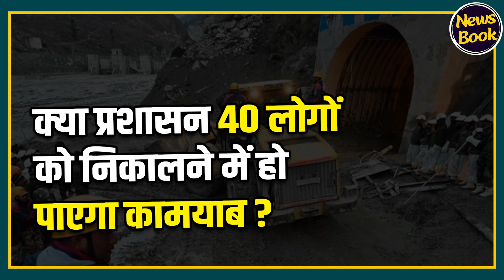Uttarkashi : टनल में फंसे 40 लोगों का कैसे किया जाएगा बचाव? | NewsBook